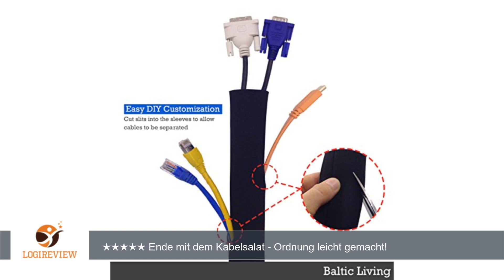Kabelschlauch |5er Pack | 50 cm schwarzer Kabelkanal aus hochwertigem flexiblen Neoprene | Baltic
Review über Kabelschlauch |5er Pack | 50 cm schwarzer Kabelkanal aus hochwertigem flexiblen Neoprene | Baltic Living® Kabel schlauch